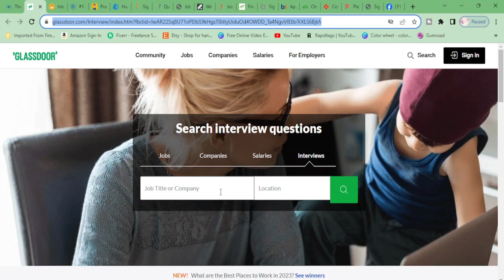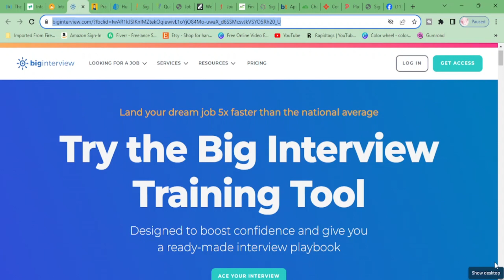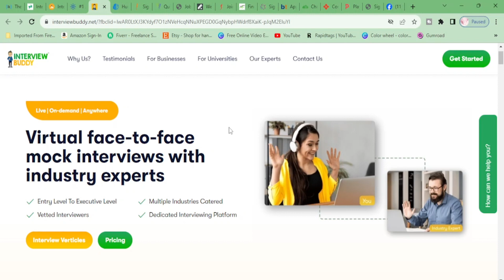Best Websites For Interview Preparation | Interview Practice Simulator | Mock Interviews For Jobs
If you're interested in finding the best work from home opportunities you've come to the right place. This video is jam packed with companies that are ready to hire you now!

If the role is NOT listed, that means it is closed.

Best ATS Format Templates
Resume template includes the resume writing guide and interview questions

I love Amazon, and many of my links to products are links to those products on Amazon.